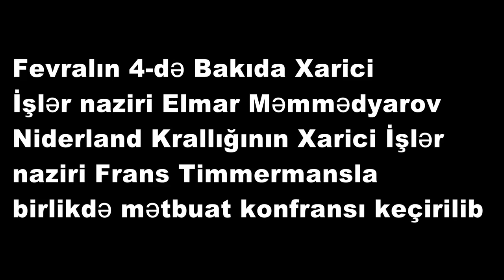Elmar Məmmədyarov: Danışıqları davam etdirməliyik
Xarici İşlər naziri Ermənistan-Azərbaycan cəbhəsində son durum, sülh danışıqları prosesi vəSuriyada həlak olan Azərbaycan vətəndaşlarından danışıb